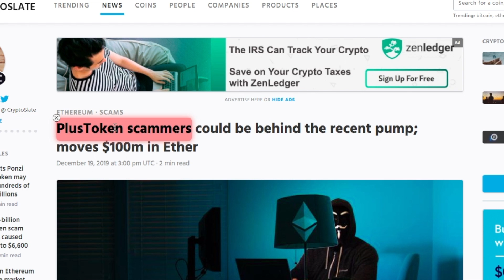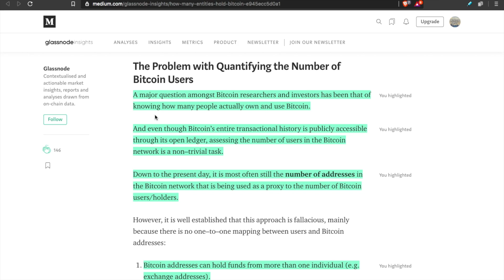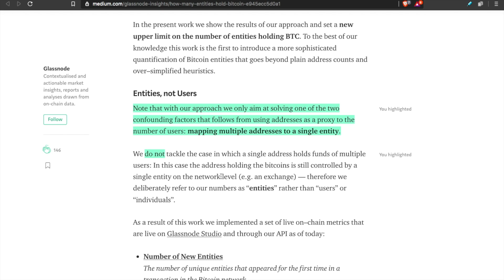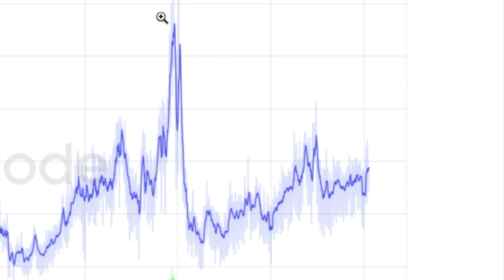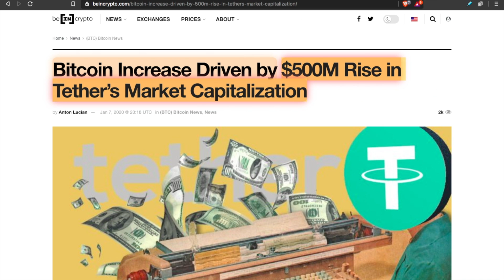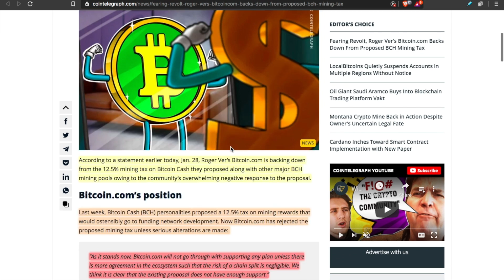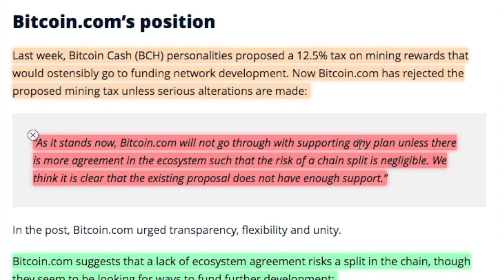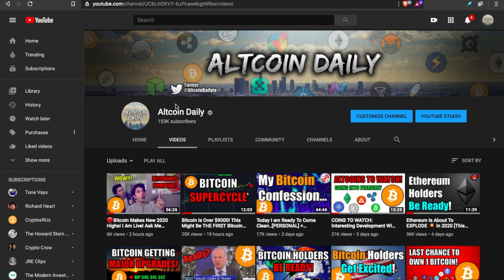PROOF: The Bitcoin “Manipulation” Was A Lie! New Bitcoin Data Suggests MASSIVE Bull Accumulation 📈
BITCOIN HOLDERS LISTEN UP! Glassnode has JUST introduced a new "entity–based" on–chain metric using clustering and advanced data science. Let's review what this REALLY means for bitcoin.🚀

How Many Entities Hold Bitcoin?

Fearing Revolt, Roger Ver’s Bitcoin.com Backs Down From Proposed BCH Mining Tax

Ian Baxter
Carlos Alea
Bare Bones Mining
Louie Hernandez
Jeremy Foxx